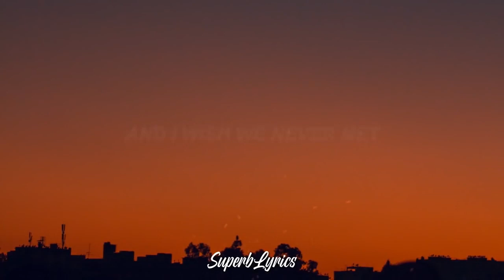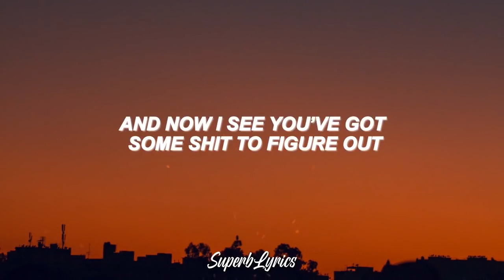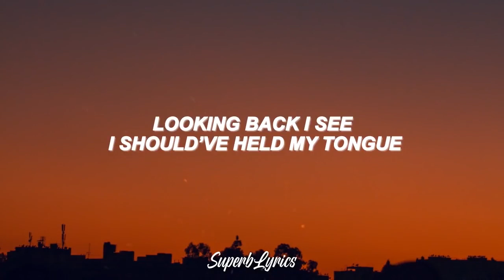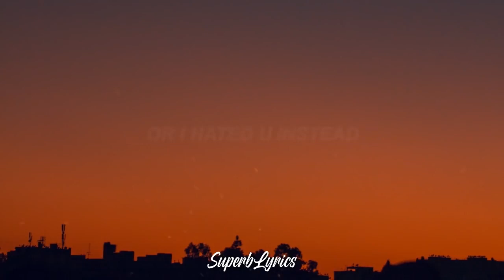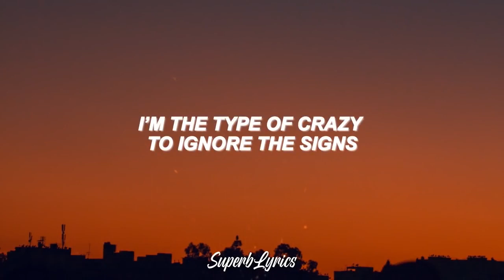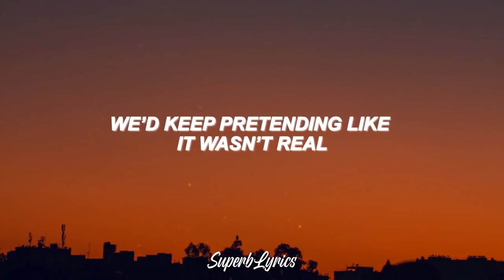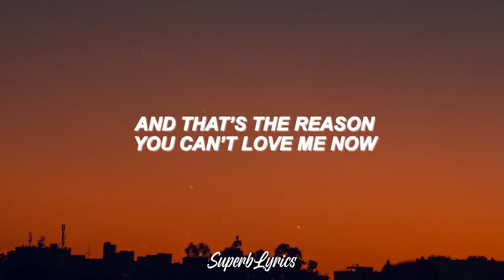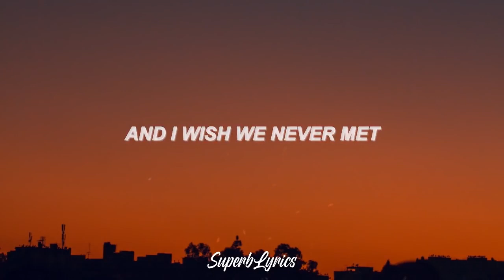(1 Hour) Lauren Spencer-Smith - Back to Friends